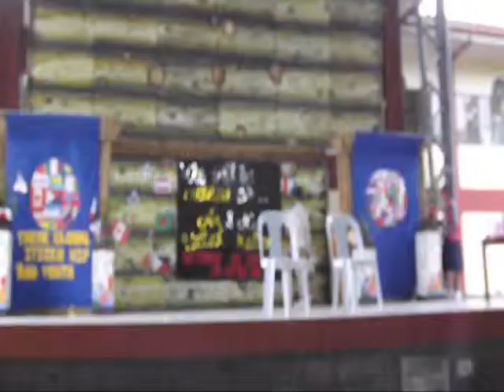Mr. & Ms. United Nation 2014 @ Crowning Moment (PEDHS)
Pedro E. Diaz High School - Oct.29,2014